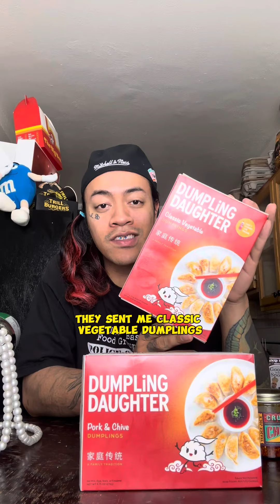EATING DUMPLINGS and BAO BUNS in THE RAIN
rainy day calls for dumplings ! lets try out Dumpling Daughter dumplings and bao buns